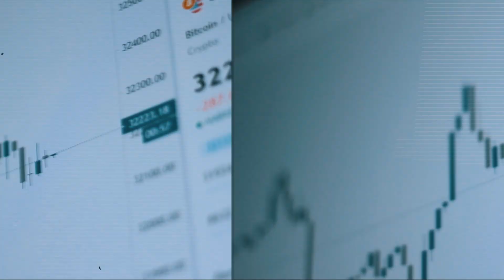Bitcoin Is An Opportunity For Financial Inclusion | Natalie Brunell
GET UP TO A $4,163 BONUS IN USDT